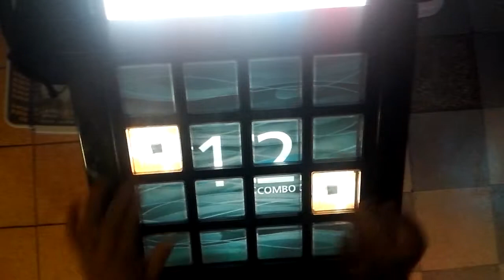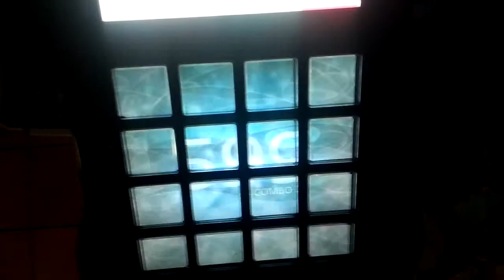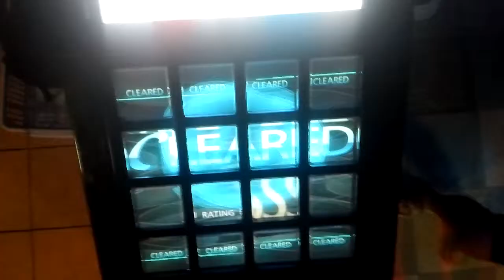[jubeat prop] 蒼天 (EXT) 994k FC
PLAYER : NACL*PR

료즘 유 뭐시기가 재밌네요
(그리고 간접이 있지)